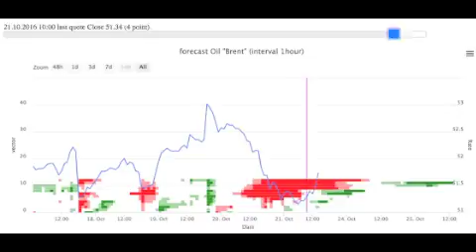forecast brent 21okt 2016 15:15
Forecast Brent Oil 21 okt 2016 15:15